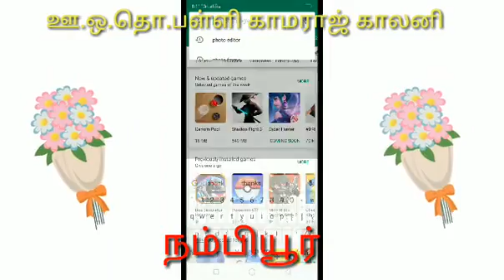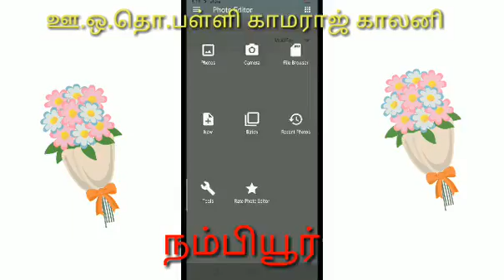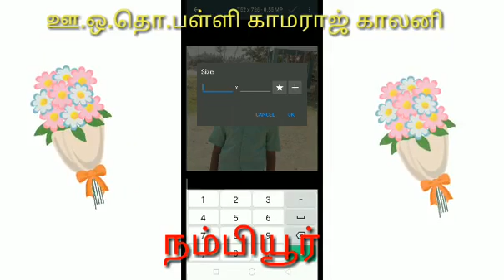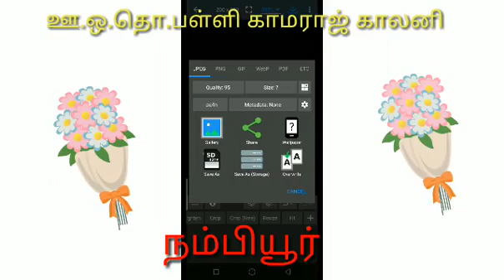emis photo editing 2019 new release